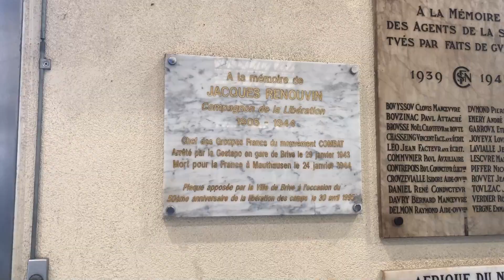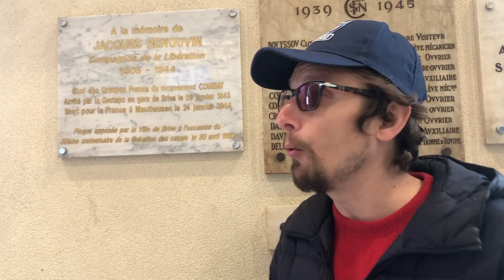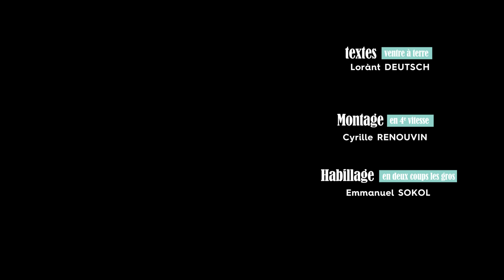L’histoire de Brive-la-Gaillarde... A Toute Berzingue !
📖 Pour en savoir plus sur l'histoire de Brive-la-Gaillarde, A Toute Berzingue ! existe aussi en livre ! 👉 Pour en savoir plus

0:00 - Introduction

0:18 - Antiquité

1:21 - Moyen-Age

4:34 - Epoque Moderne

8:18 - Epoque contemporaine

Et tout ça en 11 minutes seulement? Attachez vos ceintures, c'est parti ! 🏃‍♂